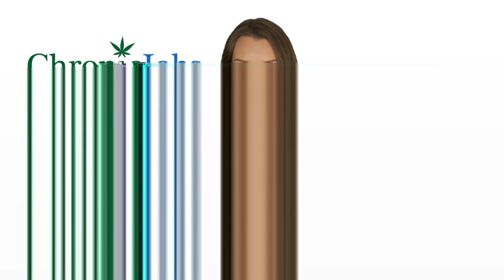Hagerstown Marijuana Jobs